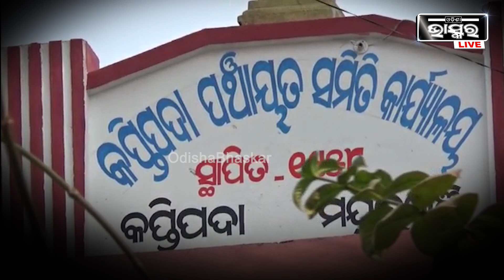ରୋଜଗାରିଆ ପୁଅ ବିଛଣାରେ, କେମିତି ଚଳିବ ପରିବାର? ଅର୍ଥ ସାଜିଛି ବାଧକ..ସରକାରୀଙ୍କ ସାହାଯ୍ୟଙ୍କୁ ଅପେକ୍ଷା